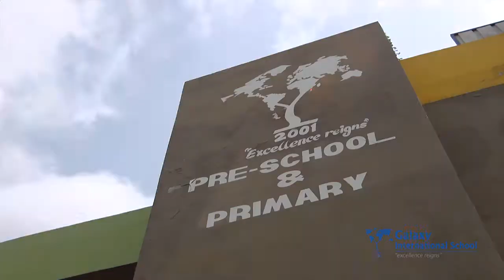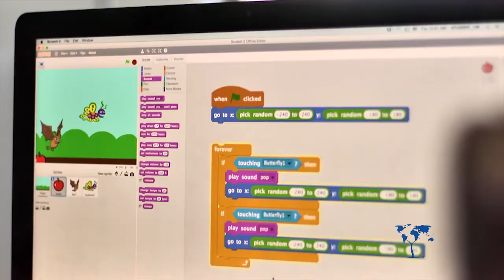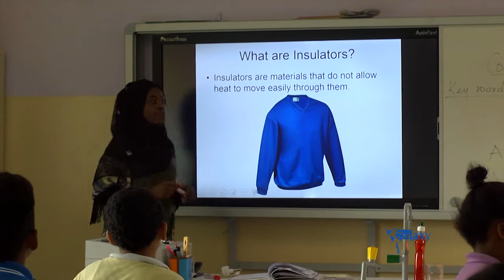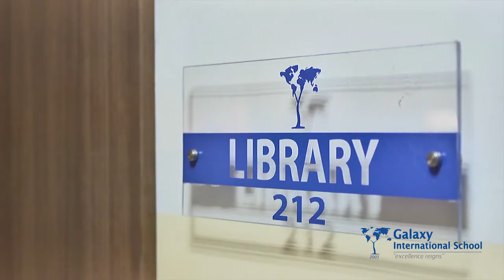GALAXY INTERNATIONAL SCHOOL Documentary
Galaxy International School Ghana